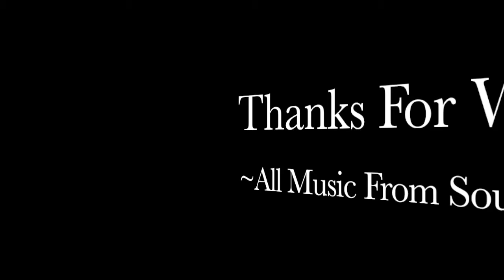Exercise Videos - HELP - I'm stuck indoors for recess by Monica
Students at HDMS created exercise videos for elementary students who are stuck indoors for recess.